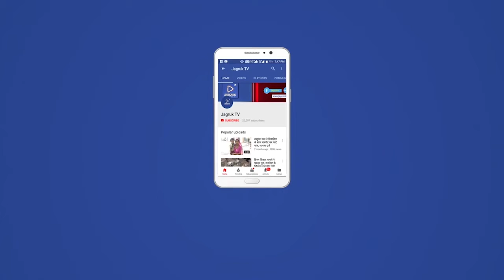जसवंतपुरा : दो दिवसीय धार्मिक कार्यक्रम का आयोजन किया गया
कस्बे के समीपवर्ती उच्चतम गांव में चौधरी (बग परिवार) द्वारा हरिद्वार से लौटने पर दो दिवसीय धार्मिक कार्यक्रम का आयोजन किया गया। इसके तहत सोमवार को पहले दिन गांव में ढोल धमाकों के साथ कलश यात्रा निकाली गई। इस दौरान कार्यक्रम में पहुचे अतिथियों व संत महात्माओं का सौमेया कर स्वागत किया गया। दोपहर में महाप्रसादी का आयोजन हुआ। इस अवसर पर माउंट आबू पांडु गुफा के डायाराम महाराज, रानीवाडा पूर्व विधायक व उपमुख्य सचेतक रतन देवासी, चामुंडा माताजी ट्रस्ट अध्यक्ष ईश्वरसिंह देवल, उपप्रधान प्रतिनिधि राणसिंह परमार, फूलचंद खंडेलवाल, दिनेश सेन, पुष्कर पुरोहित, कपिल अग्रवाल, हरसन देवासी, प्रवीण राव, पारस सैन सहित बड़ी संख्या में चौधरी समाज के लोग उपस्थित थे।